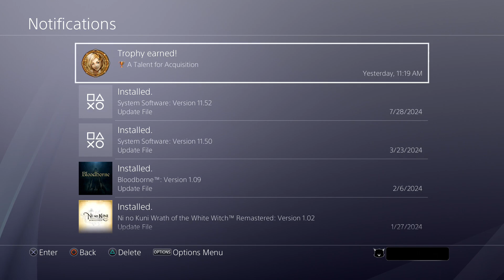Test Of Ronso!! | Final Fantasy X Episode 55 | w/Proxify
Today Prox Gaming Crew in Final Fantasy X. We head into the battle as Kimhari to defeat Yenke and Biran in this episode. 😎💪
Livestream Schedule:
Twitch Stream: At 6:30pm Est for when stream starts on Tuesday. 👍
Youtube Stream: At 6:30pm Est for when stream starts on Thursday. 😎